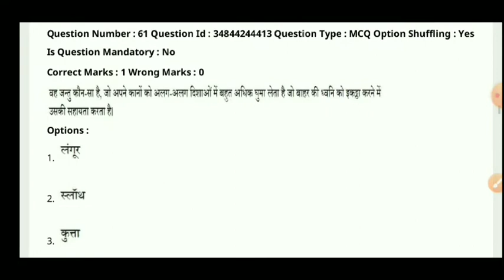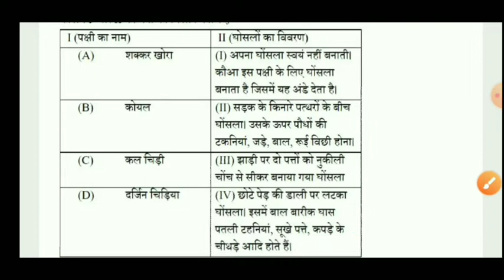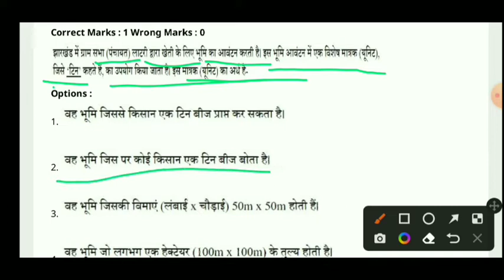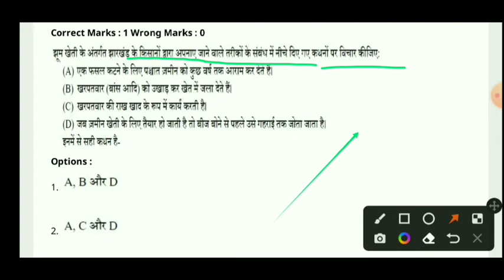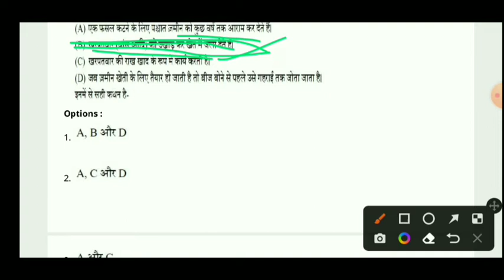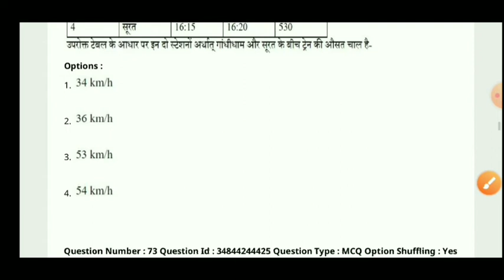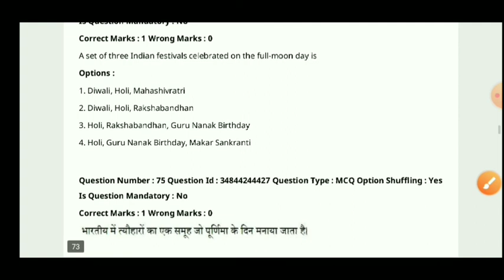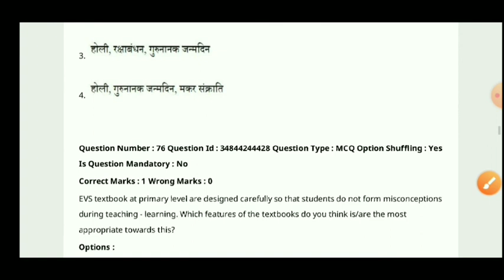ctet पर्यावरण अध्ययन all shift question 2021 paper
dosto is video me ctet 2021 ke question paper December 2021 ko solve kiya gaya hai is video me evs me pooche gai question ko solve karaya gya hai.ap is video se important question ka pata laga sakte hai aur apni taiyari acche se kar sakte hai

ctet exam 2022 online, ctet, ctet all paper
ctet ke paper kaha se download kare
ctet cdp, cter eve
ctet online all shift question paper 2021
ctet 2021 all shift question paper
ctet all online question paper 2021
ctet all paper 2021 online
ctet all question paper 2021-22
ctet evs class,
ctet all previous year question,
eve practice set,
ctet ki important class,
ctet all question paper 2021
ctet previous years question paper,
ctet question paper,
ctet 2021 question paper previous years,
ctet 2021 january,
ctet question paper 2021,
question paper of ctet
question paper of ctet 2021,
ctet 2022 question paper,
ctet precious paper,
ctet 2021 all question paper,
ctet previous years ,
ctet all shift question paper,
ctet all shift question paper 2021-22,
ctet previous years question paper all shift,
ctet  all shift question paper 2021 in hindi,
ctet 2022,
ctet 2022 kaise prepare kare,
ctet all shift previous years question paper,
ctet 2021 previous years question paper,
ctet all cdo question 2021,
ctet all math question 2021,
ctet all evs question 2021,
ctet 2021 all shift question paper 2021,
ctet previous years question paper solution,
ctet k all paper 2021,
ctet k sabhi question paper 2021,
ctet all shift question paper 2021 in English,
ctet ke sabhi question paper hindi me,
ctet math classes,
ctet solution paper,
ctet very important class,
ctet k sabhi paper,
ctet 2022 class,
ctet very important math class, ctet hindi,
ctet 2021 repeeated question,
ctet all math question,
ctet evs question,
ctet evs all question,
ctet me kaha se question ate hai,
ctet all shift paper 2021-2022